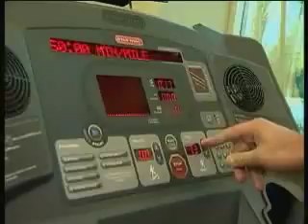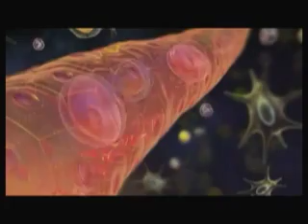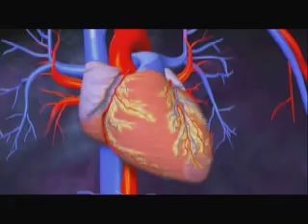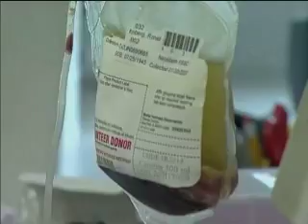Stem Cell Banking